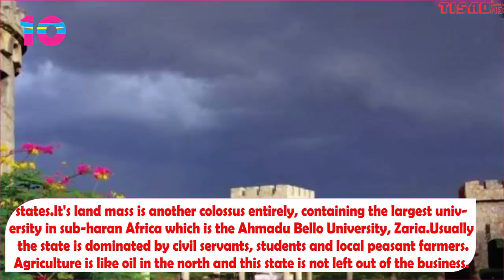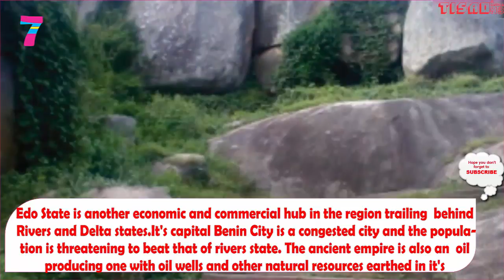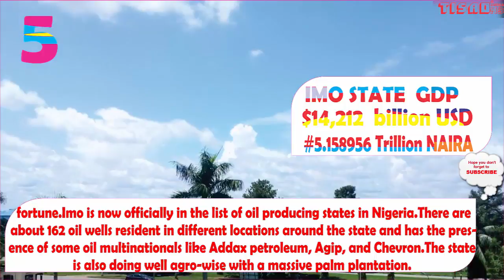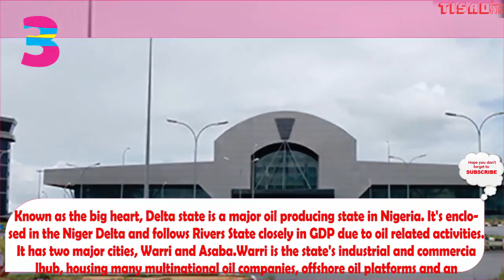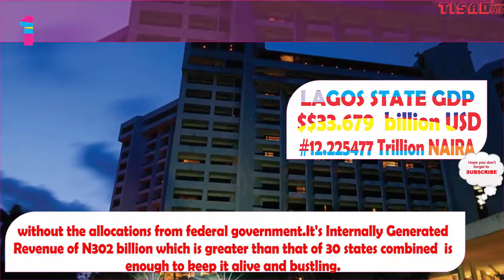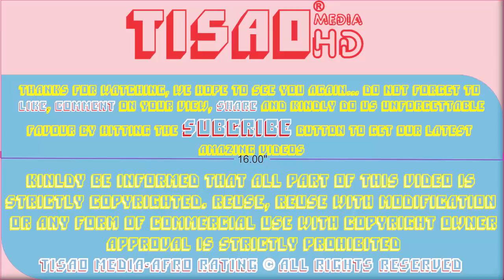TOP 10 RICHEST STATE IN NIGERIA IN 2021 (Rank by Annual Income)